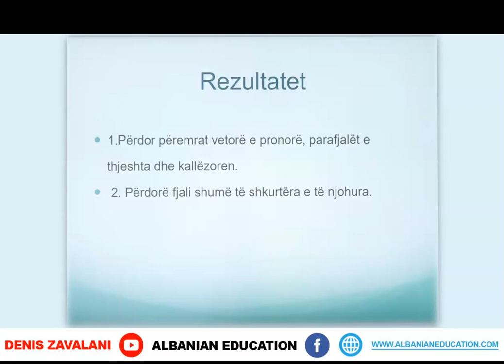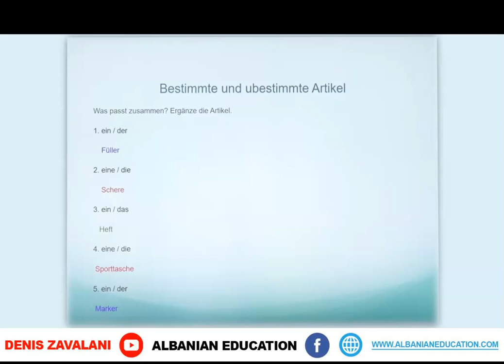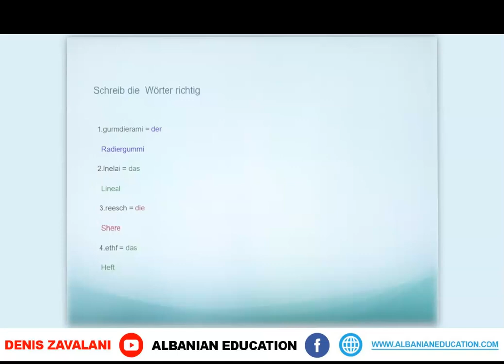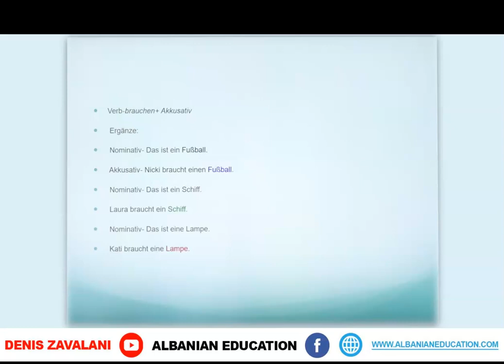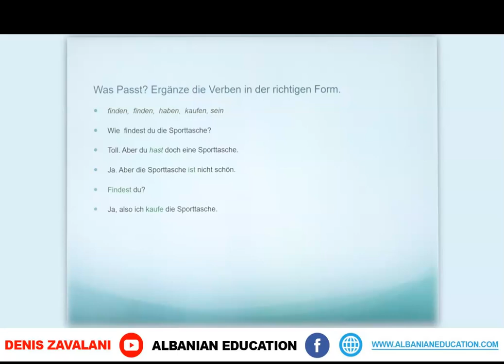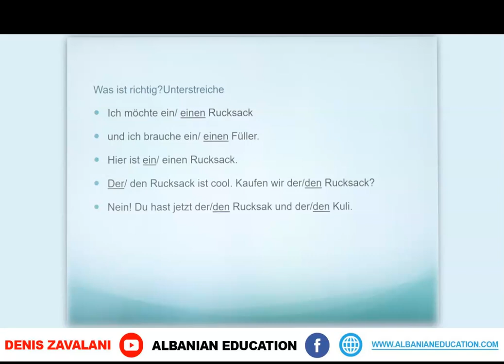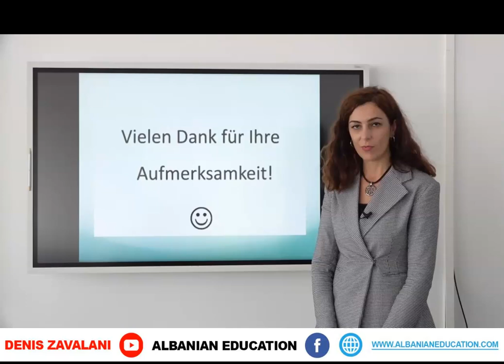7 14 007 Java e shtatë Gjuhë gjermane Wiederholung Lektion 5